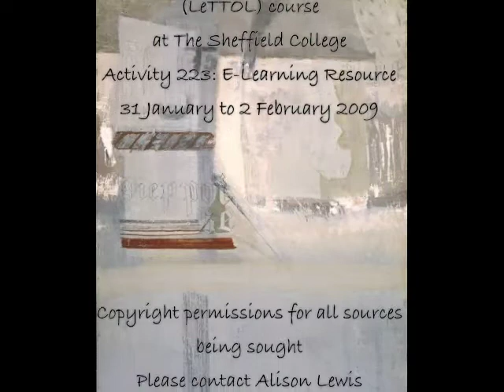Sources for Nicholson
List of sources for the short piece about Ben Nicholson, painter, as part of the Barbara Hepworth series of linked and annotated videos